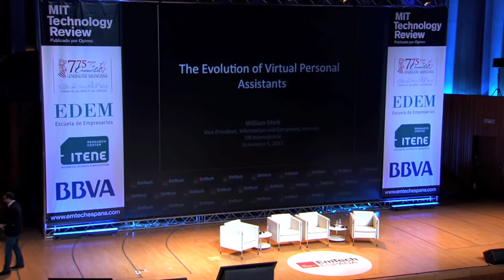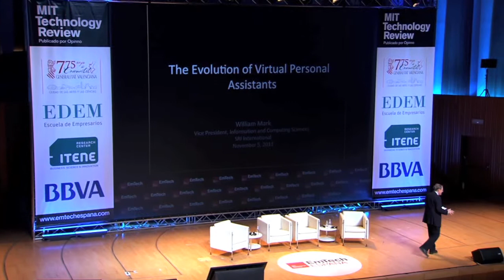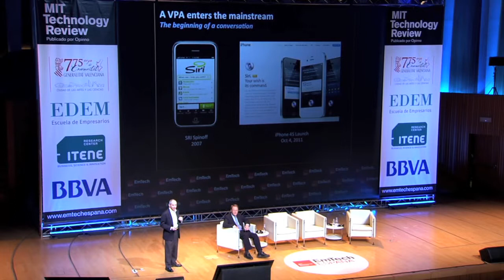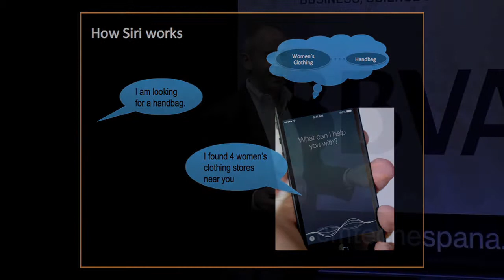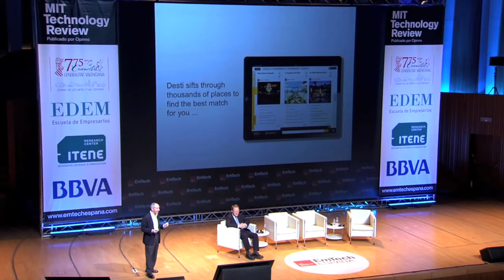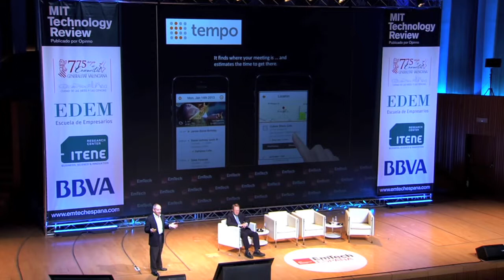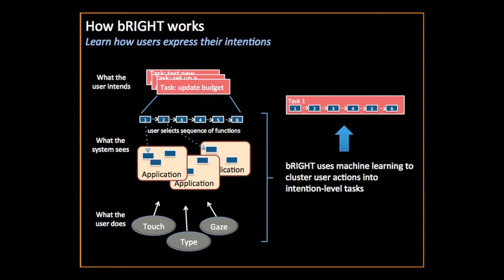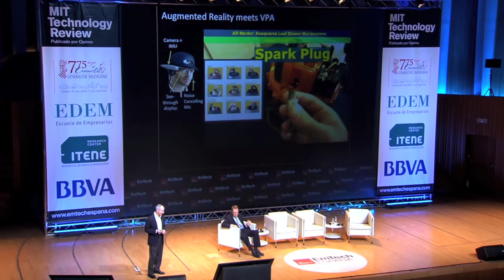La evolución de los asistentes personales virtuales. EmTech España 2013